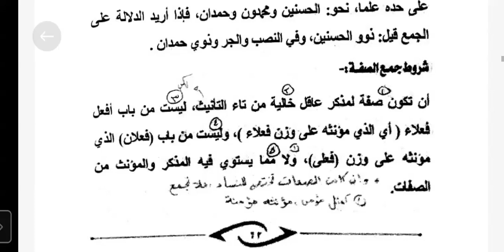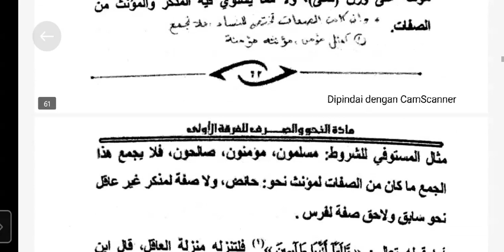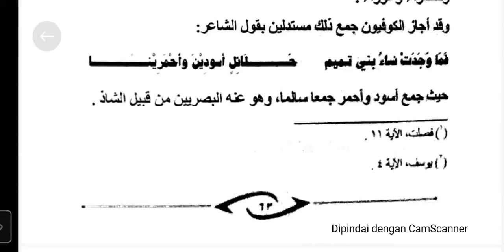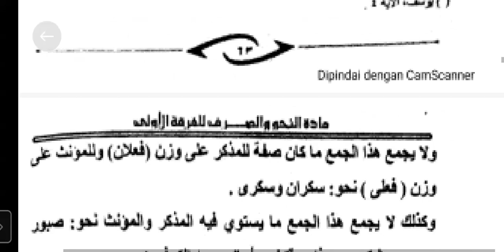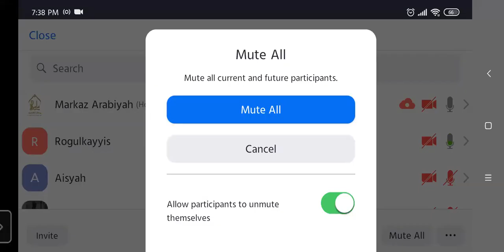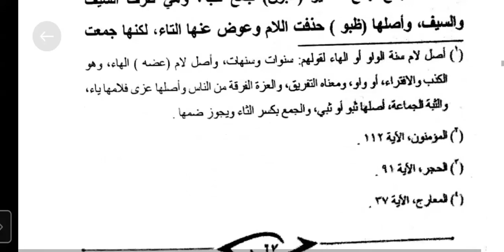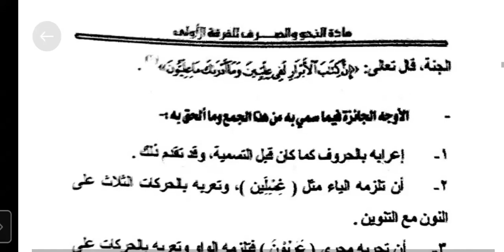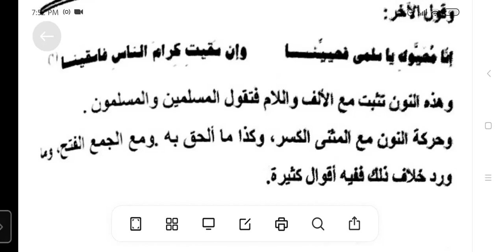cara singkat mengakatan: 3 org bernama Muhammad dlm b. Arab